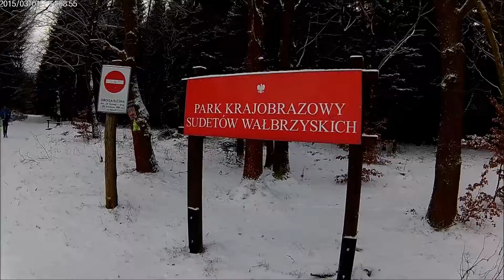Zwiastun kanału ,,Góry i Wieże"